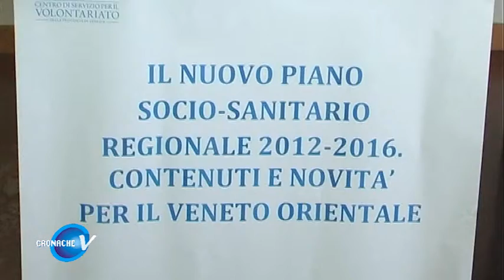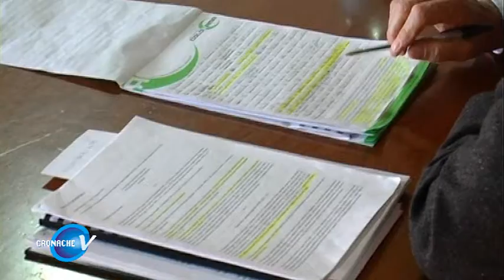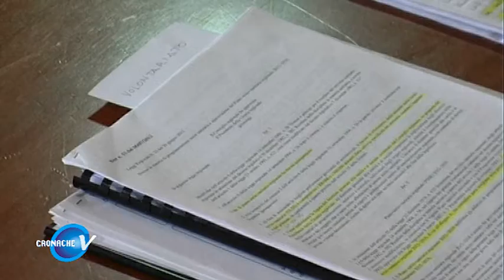Cronache Venete - Tribunale Diritti del Malato - Nuovo Piano Sanitario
Tribunale Diritti del Malato - Nuovo Piano Sanitario